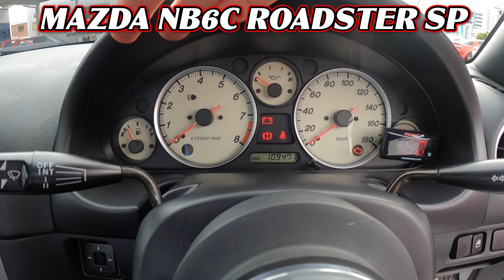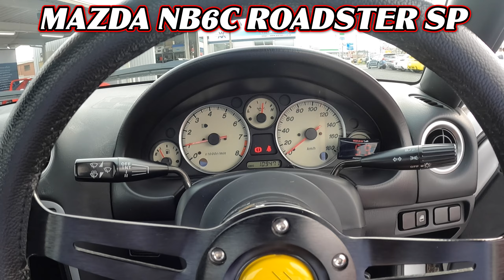【MAZDA ROADSTER NB6C】NB6Cロードスター ６速換装 マキシムエキマニ ハードトップ バケット ロールバー「中古NBロードスター情報」「オープンカーの購入ガイド」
ガレージアール 本店
販売店・買取下取・修理・車検
所在地 : 〒336-0967　埼玉県さいたま市緑区美園5-44-6
営業時間 : AM10時ーPM8時